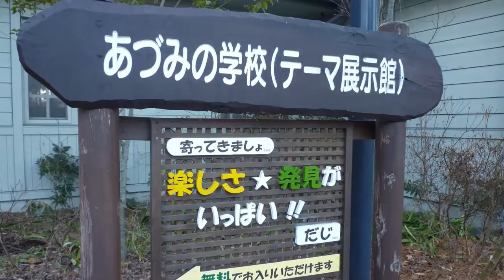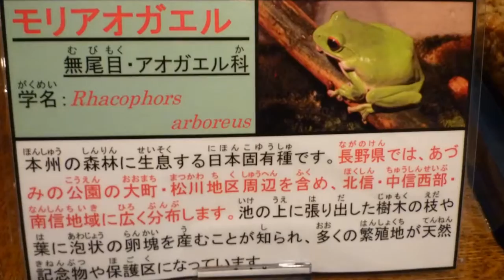楽しさ・発見いっぱい あづみの学校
北風の寒い冬の季節ですが美しいチューリップが満開
アイスチューリップの庭があります。春爛漫・癒しの空間に　(^0_0^)